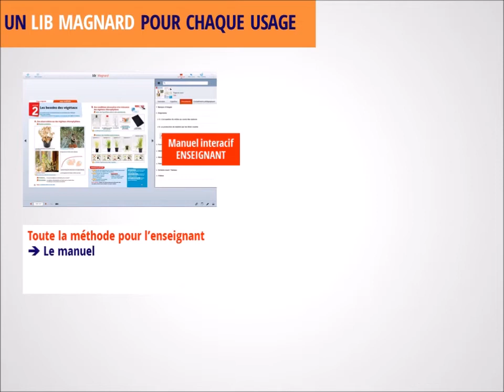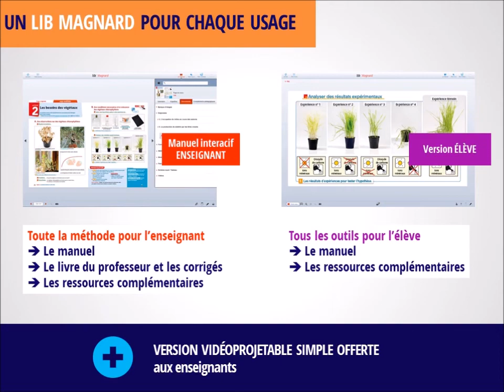Découvrez le manuel interactif Lib Magnard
Une présentation des points forts du manuel interactif Lib' Magnard, à utiliser en classe comme à la maison, sur ordinateur, tablette ou sur clé USB.